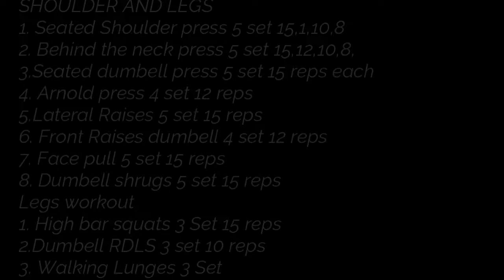DAY 3 ,SHOULDER AND LEGS